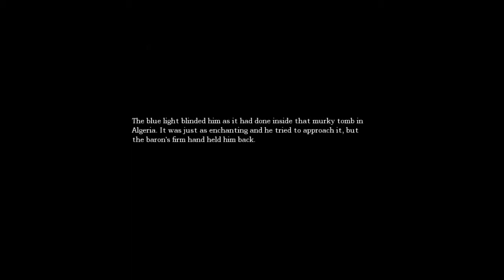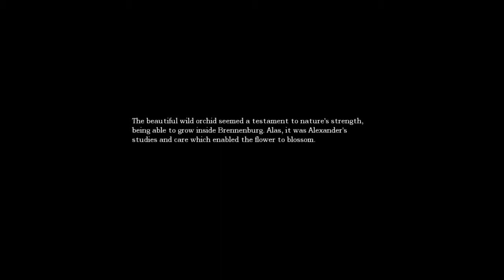Let's Pelaillaan: Amnesia the Dark Descent - MISSÄ ON VESIMÖRKÖ? Osa 9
Jatkoa. Sub, rate ja like thx.